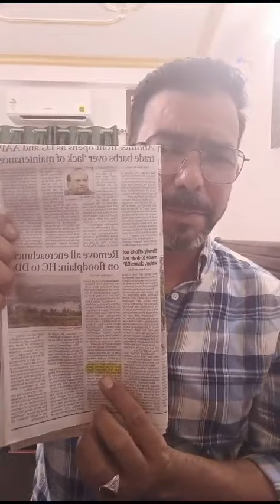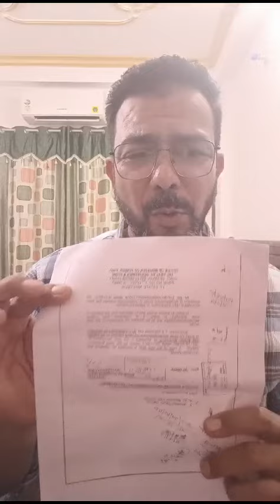ओखला वालों की नींद क्यों हुई हराम?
okhla ke builder
okhla builder mafia
okhla demolition
mcd
mcd unauthorise colony